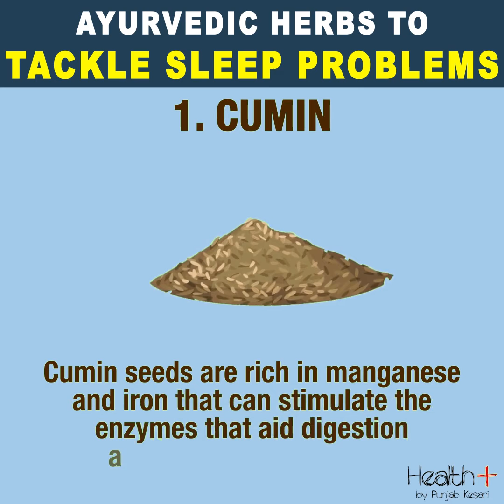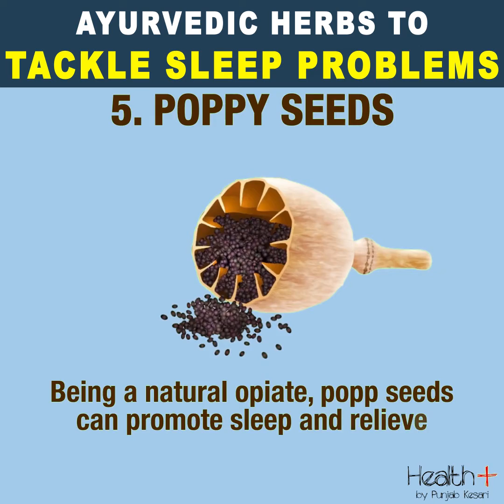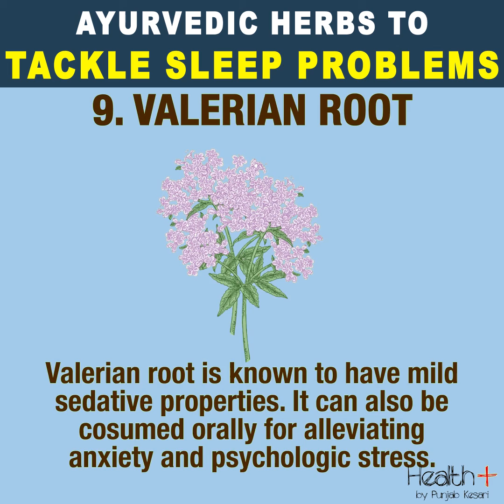Ayurvedic Herbs to Tackle Sleep Problems